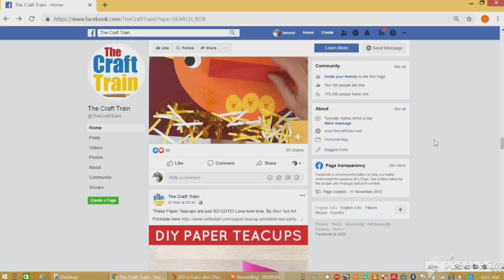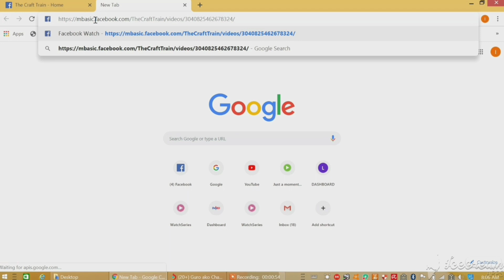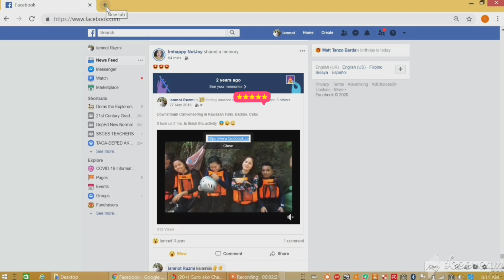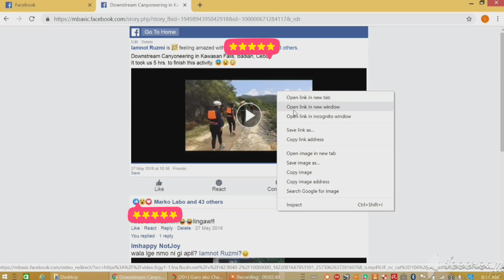How to download Facebook Videos on Laptop without using any software - Tagalog Step-by-step Tutorial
credit: Craft Train Page for the first video downloaded